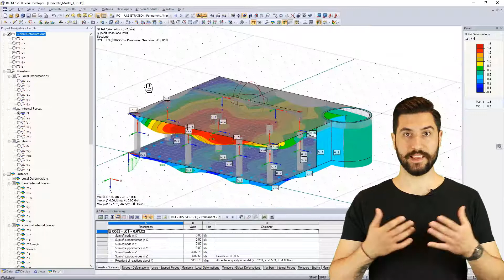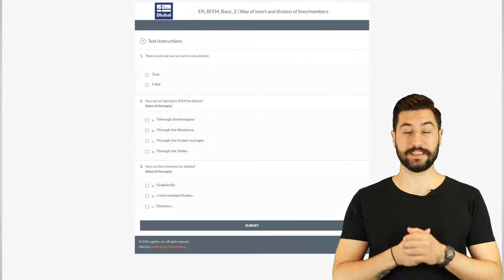Convite para formação online "REFEM – | Noções básicas"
Gostaríamos de o convidar para a nossa formação online "RFEM | Noções básicas".

Para participar, é necessária uma ligação fiável à Internet.

Durante a formação, os participantes podem fazer perguntas a qualquer momento usando a opção de chat.

Após o evento, os modelos, as gravações de vídeo e os materiais apresentados na formação serão disponibilizados aos participantes para download. Isto permite aos participantes utilizar os modelos de forma autónoma para rever e analisar a formação detalhadamente.

Após concluir a formação, cada participante receberá um certificado.